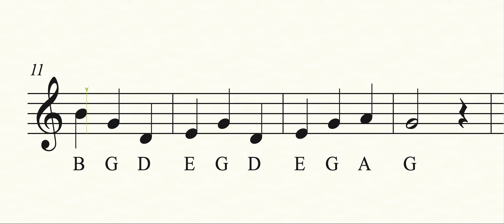070 - Hole in the Bucket